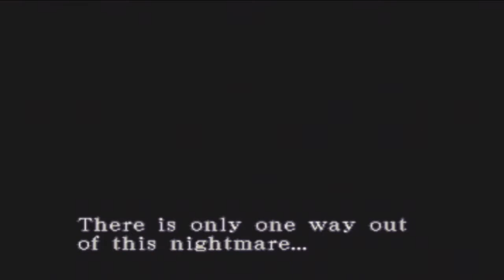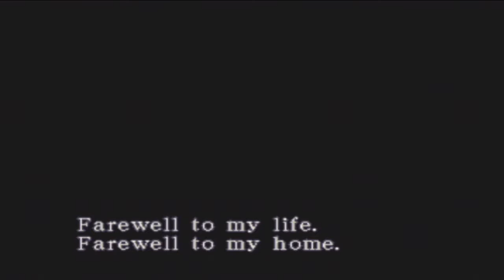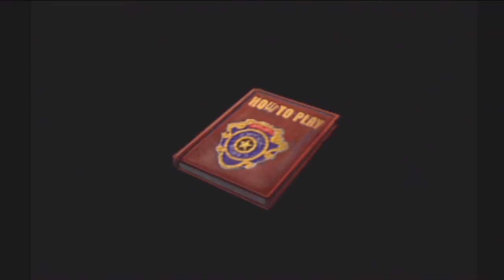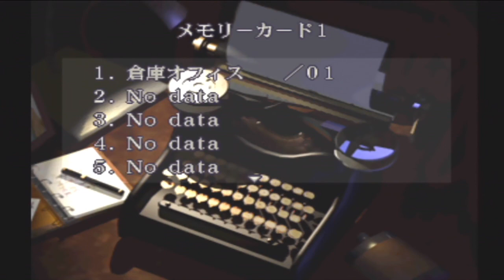#01【バイオハザード３】２周目だけど、RE:3発売前におさらいしとこう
来たる2020年4月3日バイオハザードRE:3発売！
その前に、PS版のオリジナルをおさらいしておきましょう

過去作、大半プレイしております、よろしければご覧ください(# 1のリンクです)